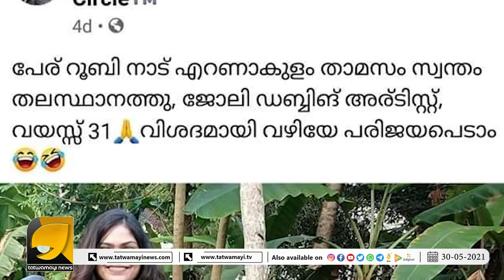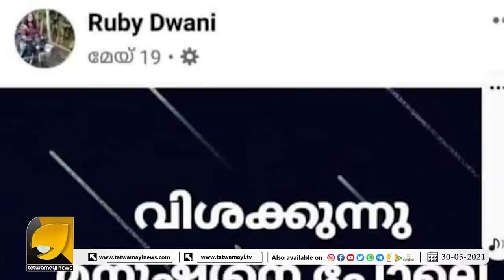എനിക്ക് വിശക്കുന്നു മനുഷ്യനെ പോലെ വിശക്കുന്നു ഈ ആത്മഹത്യ പട്ടിണി മൂലമോ അതോ ദുരഭിമാനം മൂലമോ?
എനിക്ക് വിശക്കുന്നു മനുഷ്യനെ പോലെ വിശക്കുന്നു
ഈ ആത്മഹത്യ പട്ടിണി മൂലമോ അതോ ദുരഭിമാനം മൂലമോ?